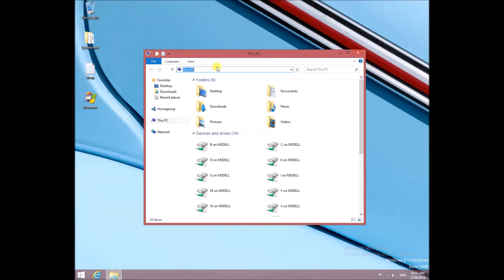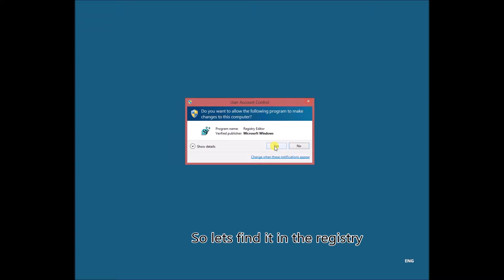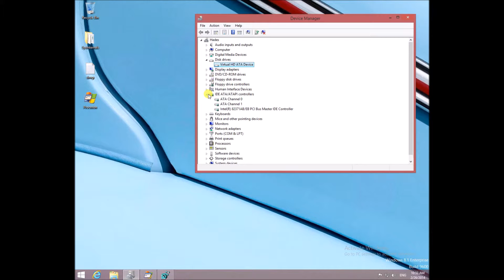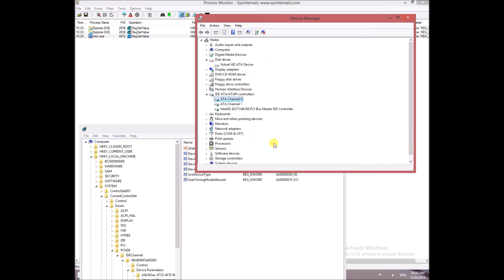Registry mining using Procmon in Microsoft Windows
This demo shows how to determine what is changed in registry, when using for eg. Device
Manager . Very usefull for GPP